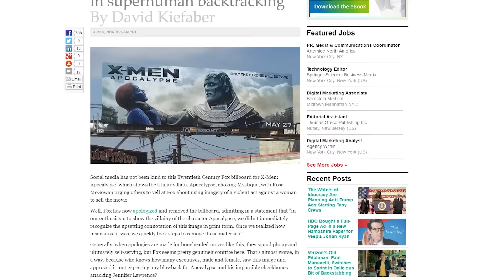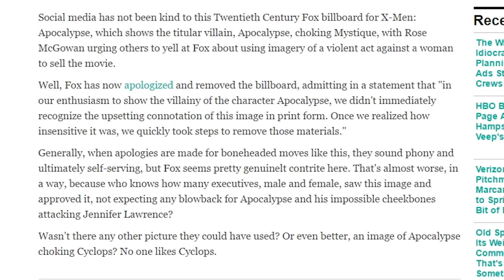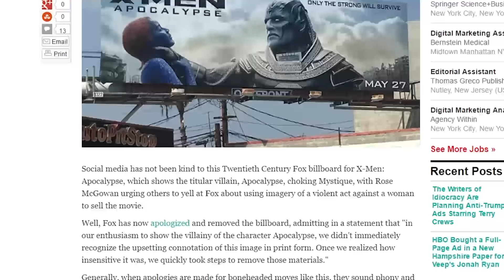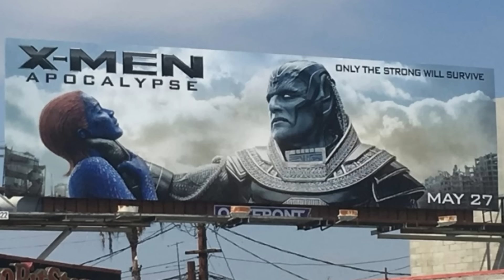My Take on the X-Men Apocalypse Billboard Brouhaha (Tatas Tuesday)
Does it matter if a movie poster is violent to a woman if it's just too violent overall?